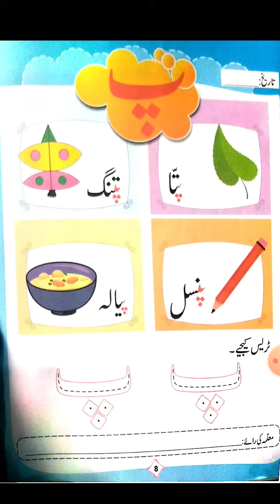Class P G Urdu part 1 Ref:103